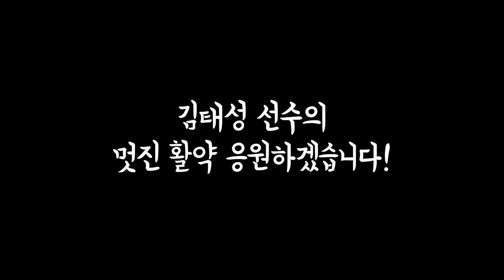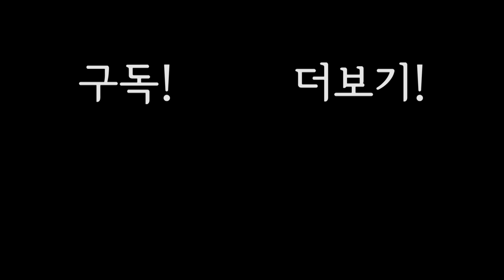선수처럼 블로킹하는 방법! 공 하나도 빠뜨리지 않는다!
하고는 싶은데 하지못했던 그것.. 블로킹..
기본기부터 다지면 여러분도 선수처럼 할수있어요!
김태성 선수의 포수레슨 3탄! 블로킹!

야구에 대한 모든 것, 썩코치의 야구쑈!
동네야구, 사회인야구, 동아리야구부터 고등학교,대학교 엘리트야구와 프로야구까지!
대학 야구선출 썩코치와 일반인 야구광 양프로의 재미있는 야구 이야기!
썩코치에 대해 더 많은 소식을 알고 싶으신가요?
'썩코치의 야구쑈' YouTube 채널

サックコーチの 野球SHOW
野球レッスン
野球コーチ